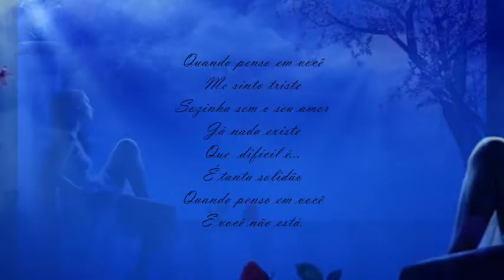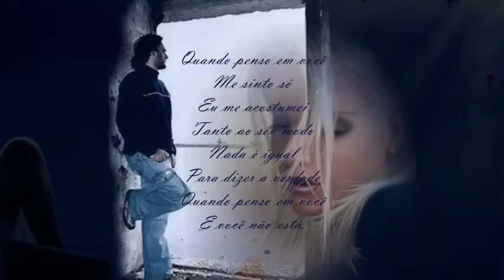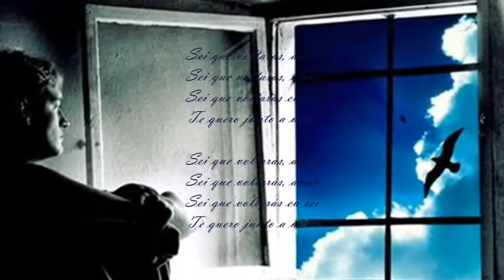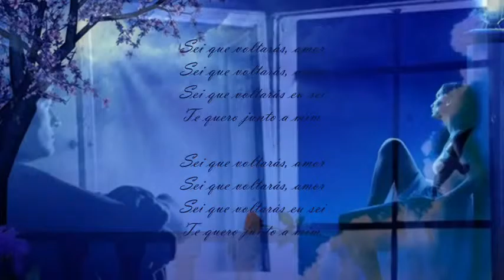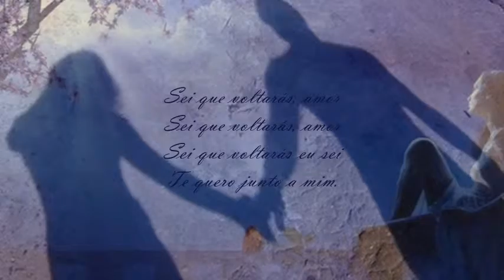"Se que volveras"-tradução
"Se que volveras"

Cuando pienso en ti
Me siento triste
Sola sin tu amor
Ya nada existe
Que difícil es
Es tanta soledad
Quando pienso en ti
Y tú no estás

Me siento solo
Yo me acostumbré
Tanto a tu modo
Nada es igual
Para decir verdad

Sé que volverás amor
Sé que volverás lo sé
Te quiero junto a mi

Un amor así
Me da esperanza

Un amor así
Me da confianza

Un amor así
No puede darme más

"I know you'll come back"

Alone without your love
Nothing exists
It's difficult
It is so lonely
Quando I think of you
And you are not

I got used to
Both your way

I know you'll come back love
I know I know you'll return
I love you beside me

A love like that
It gives me hope

It gives me confidence

You can not give me more
When I think of you

Video by Cida ( fotos weeb)

Nenhuma violação de direitos autorais pretendido.
O conteúdo de áudio e imagens não pertence a mim e agradeço por fazer uso dos mesmos.
  Eu não fazer lucro fora deste vídeo, eu não possuir direitos autorais das fotos, eles são a partir da web.
Cida Perão

Cida♥♫